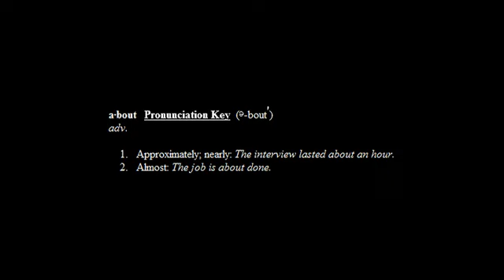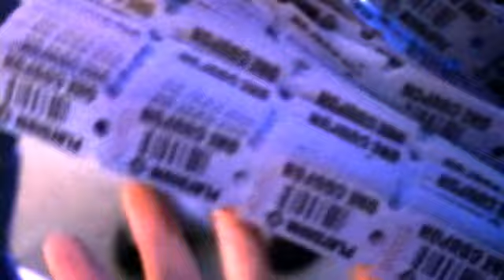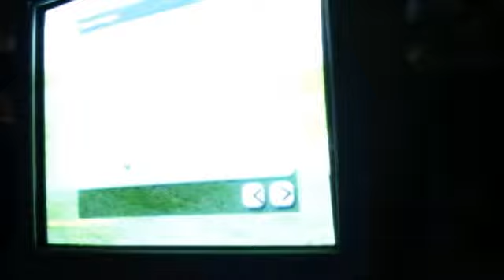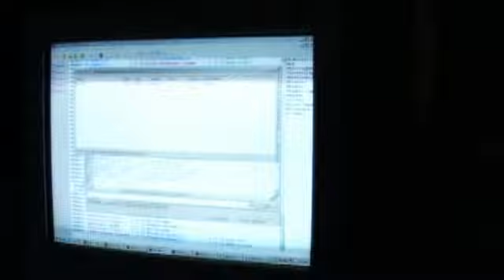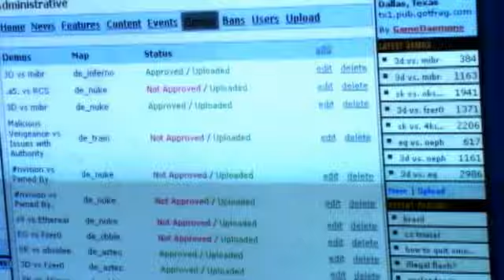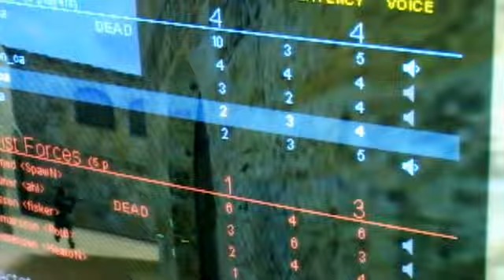Evil Genuises - About Average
Just another legendary fragmovie, have fun and enjoy =)

Before criticizing the quality remember the movie was probably created a decade or more ago ;)